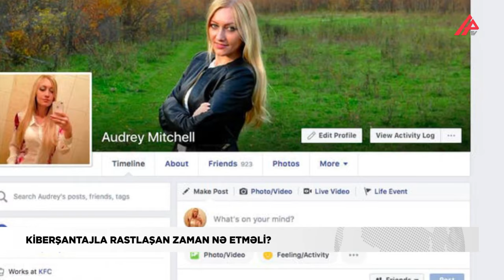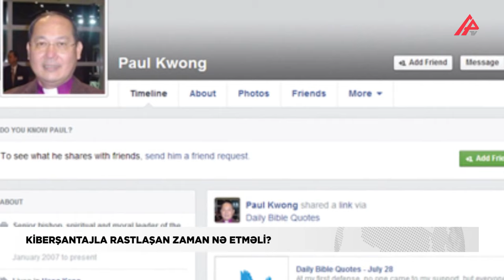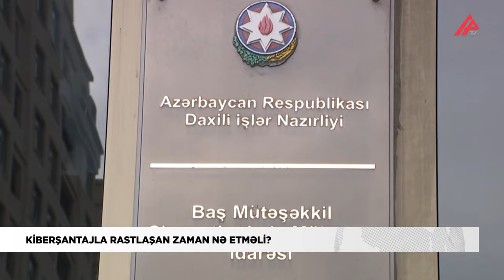Gizli videolarımızı necə çəkirlər? - İnternetdə YENİ TƏLƏ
Son günlər mediada tanınmış şəxslərin və bəzi siyasətçilərin hakerlər tərəfindən qeyri-etik videolarının yayılması böyük səs-küyə səbəb olub.

APA TV xəbər verir ki, bu videoların bir çoxunun isə görüntülü danışıq proqramı vasitəsilə çəkildiyi məlum olub. Görüntülü danışıq üzərindən vətəndaşların qeyri-etik videoların əldə olunması isə kiberdünyada kiber şantaj hücum növü adlandırılır. Kiberşantajla məşğul olan hakerlər saxta profillərdən istifadə edir.

Son zamanlar Azərbaycana qarşı edilən kiber hücumlar əsasən xarici profillər vasitəsilə edilir. Hal-hazırda monitorda həmin saxta profillərindən bəzilərini  görə bilərsiniz.

Texnobloqer Fərid Pərdəşünasın sözlərinə görə, xüsusən yaşlı nəslin nümayəndələrini hədəf alan bir qrup şəxslər şantaj vasitəsilə vətəndaşların pulların qeyri-qanuni yollarla mənimsəyir: ”Onlar sosial mediada xüsusən xanımların adına saxta profillər açılır. Bu zaman vətəndaşlara görüntü zəng edilir, həmin zəng əsnasında vətəndaşlara intim münasibət təklif olunur. Belə desək onları yoldan çıxarmağa çalışırlar. Onlar bir növ psixoloji təsir edib, qarşı tərəfə qeyri-etik hərəkətlər etdirərək onların videosunu qeydə alır”.

Fərid Pərdəşünasın sözlərinə görə, bu zaman həmin vətəndaş qurbana çevrilir və şantaj edilir. Texnolobloqer deyir ki, bundan çıxış yolu çox müşkül məsələdir, çünki həmin İP (AyPi) ünvanları əsasən xaricidən idarə olunur.

Bəs kiberhücumlar ölkə ərazisindən edilərsə o zaman nə etmək lazımdır?

Hüquqşünas Şamil Paşayev deyir ki, bu cür şantaj halları qanunla qadağandır və vətəndaşların məlumatlarını və ya videolarını oğurlayan həmin şəxs və ya kiberqruplar cinayət məcəlləsinin 156-cı maddəsi ilə məsuliyyətə cəlb olunur “Kompüter sistemlərindən məlumatları qanunsuz ələ keçirməklə kibercinayət həyata keçirilirsə, cinayət məcəlləsinin müvafiq maddələri ilə cinayətə səbəb olur. 2 ilə qədər azadlıqdan məhrum etməklə cəzalandırılır. Bu hücumların bir çoxu ölkə kənarından həyata keçirilir. Bu hal belə olsa da məsuliyyətdən kənarda qala bilməz”.

Texnobloqerlər tövsiyə edir ki, xarici adlardan gələn zəngləri, dostluq istəkləri və  mesajları vətəndaşlar qəbul etməmişdən öncə həmin profili araşdırsın və zərurət yaranarsa hüquq mühafizə orqanlarına müraciət etsinlər.